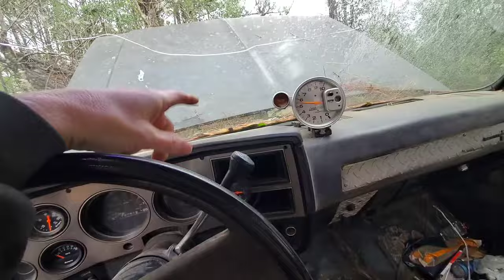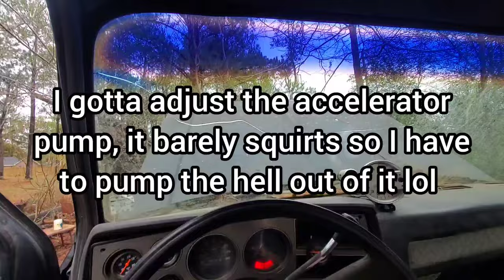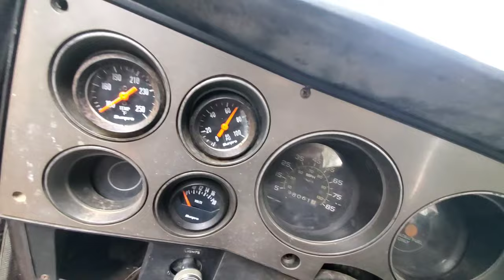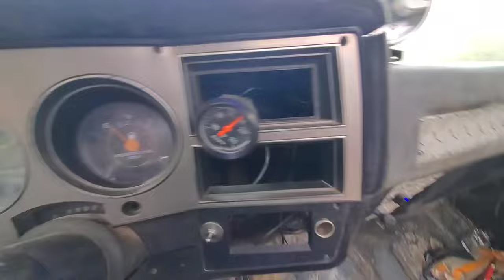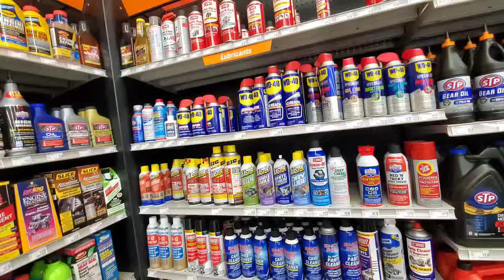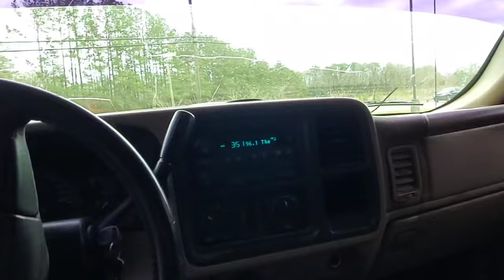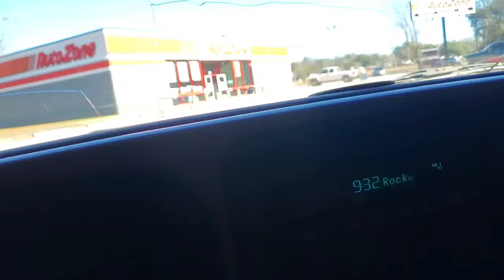The C10 Is Rolling Again!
Well I finally got around to pulling the c10 out and fixing the brakes on it. Ol girl still need some attention but atleast she's able to go down the road again!

85 c10 zz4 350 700r4 transmission 3k stall 3.73 gears

73-87 c10 Silverado Cheyenne custom deluxe sbc 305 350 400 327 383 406 small cam big cam square body short bed old school gmc chevy chevrolet street truck race truck slow fast